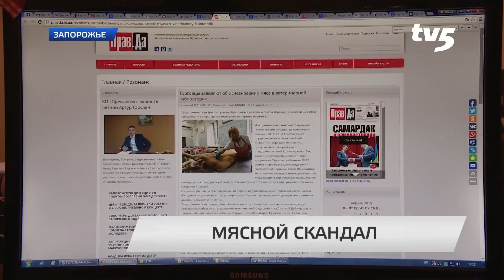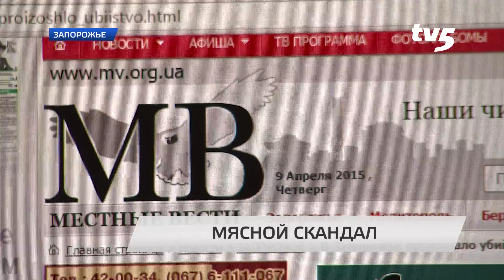СКАНДАЛ НА КРЫТОМ РЫНКЕ